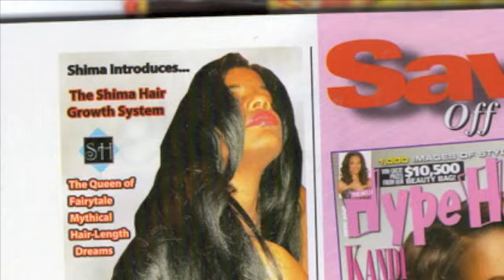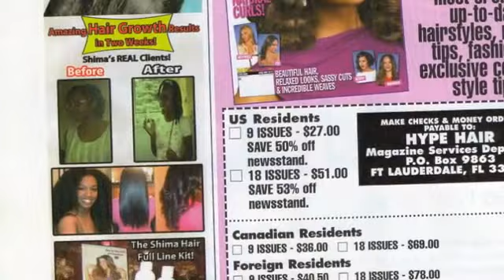Shima AND Her Shima Girls in Hype Hair Magazine!! (June 2013 issue)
Shima and TWO of Her BEAUTIFUL Shima Girls Appear in The June 2013 Issue of Hype Hair Magazine!!! Shima's AMAZING Products Can Be Purchased @